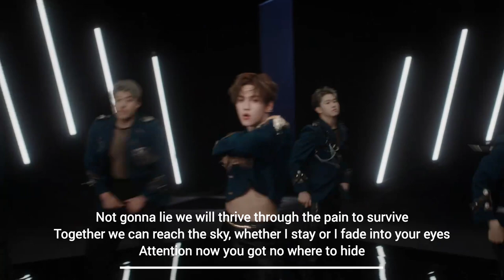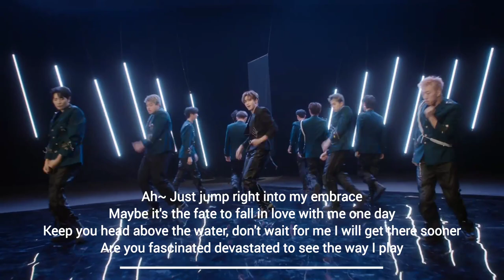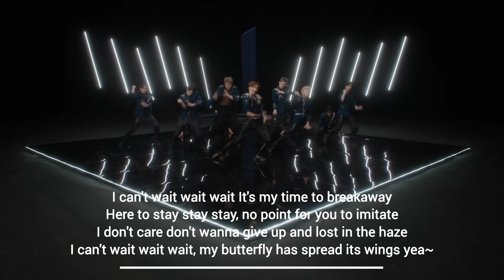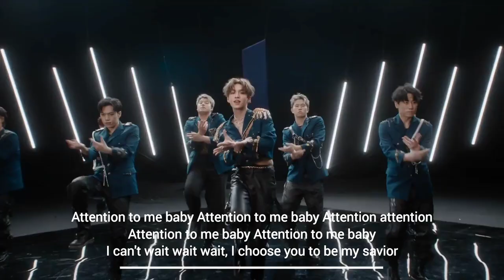余景天 (Yu Jing Tian) 'Attention' (英文版) Performance Video | Lyrics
作词: 余景天/ YC
作曲: CHOI JIN YEOL / 许荣臻(SBMS)
编曲 Arrangement: CHOI JIN YEOL / (SBMS)
制作人 Producer: 许荣臻(SBMS)
配唱制作人Vocal Producer: (SBMS) / Hurshi(SBMS)
和声 Backing Vocal: 许荣臻(SBMS)
人声编辑 Vocal Editing: 汝文博(SBMS)
录音师 Recording Engineer: 汝文博(SBMS)
录音棚 Recording Studio: SPEED BUMPS MUSIC STUDIO
混音工程师 Mix Engineer: 赵靖(SBMS)
母带工程师 Mastering Engineer: 赵靖(SBMS)
混音母带工作室: SPEED BUMPS MUSIC STUDIO